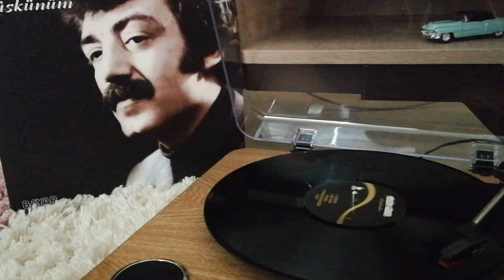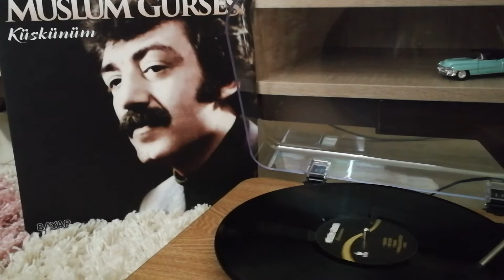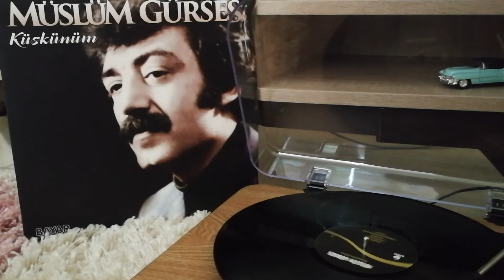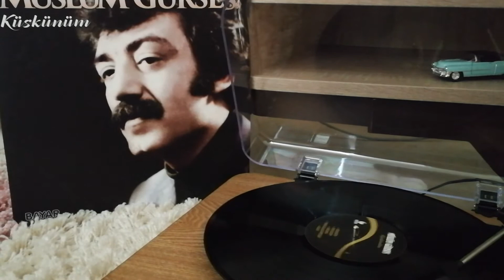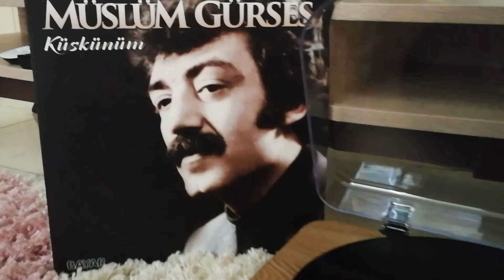Müslüm Gürses - Seni Yazdım (Plak Kaydı)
Kendi dinlediklerimi, beğendiklerimi paylaşıyorum.
Keyifli dinlemeler..